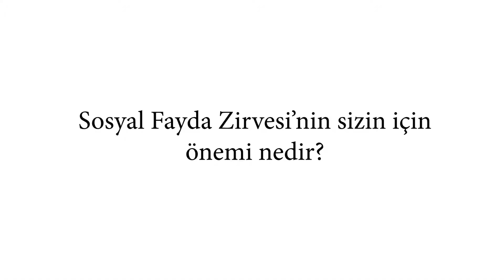Sosyal Fayda Zirvesi: Itır Erhart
Sosyal Fayda Zirvesi'nde Itır Erhart ile gerçekleştirdiğimiz kısa röportaj.